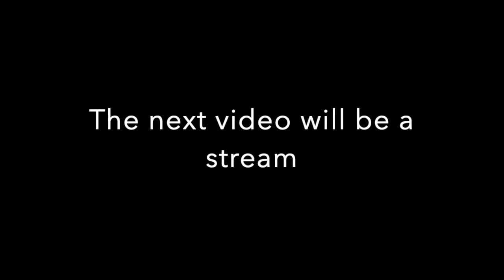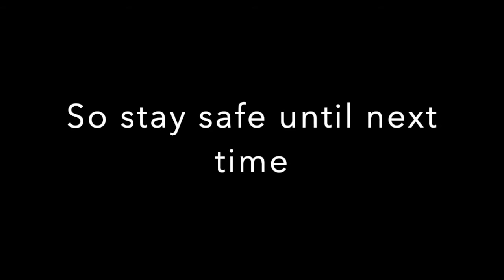Echo Fighter #2 Lucina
It's been a week since the last video.

The next video with be a stream showing off the Smash 4 Characters.

GOODBYE!!!